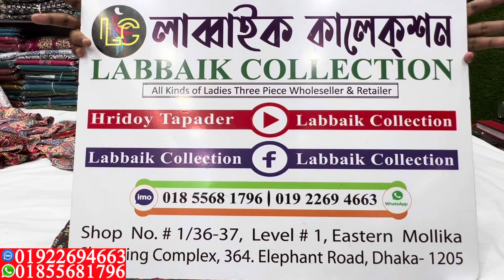পাইকারি দামে সাদা বাহার টু পিস কুর্তি কালেকশন || Sadabahar 2 piece collection || kurti collection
পাইকারি দামে কিনুন সাদা বাহার টু পিস কুর্তি কালেকশন || Sadabahar 2 piece collection || kurti collection

✅Shop Address:
⏩ইস্টার্ন মল্লিকা শপিং কমপ্লেক্স।
⏩লাব্বাইক কালেকশন।